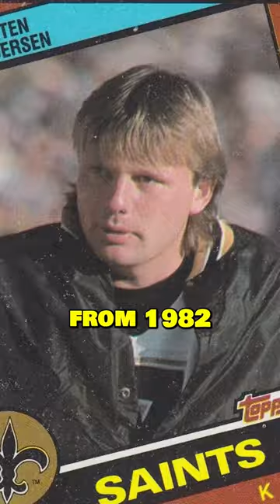The Oldest Players In NFL History